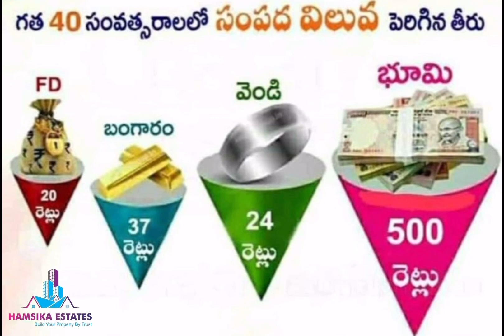1800 Sq Yrds Building Development | Flat Development Site | Plot Development | Appartment Building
900 Sq Yrds - West Face - Open Plot - For Sale - Mokila (Main Road Near)

450 Sq Yrds * 2 = 900 Sq Yrds
Dimension - 90*90
40’ ft Road

Quoting Price - 55k

If we take this .. one more 900 Sq Yrds - East Face - Similar Size - Available - Building Development

Very Near - EIPL - Lapolama Luxury Villas & Other too…

Immediate Construction

Total - 1800 Sq Yrds
180 * 90 = Dimension (4 Bits of equal - 450 Sq Yrds)

Hurry Up - Grab Soon

We have Residential Open Plots, Appartment’s, Villas, Commercial Space and etc… in Hyderabad.
We also Deals with Resale properties surrounding Hyderabad upto 80km radius.

Best and Right investment on land with short term growth and fast resale zone approach us. We will guide or suggest you for Right Property👍.

And also deals resale open plots inside RRR(Regional Ring Road) in Hyderabad.

We also deals with Appartment’s, Villas and Commercial Space in Hyderabad.

Welcome to Hamsika Estates YouTube Channel.